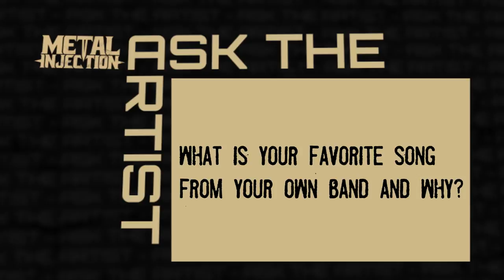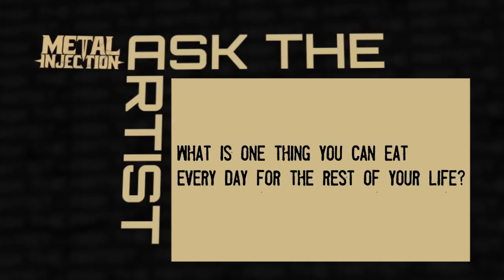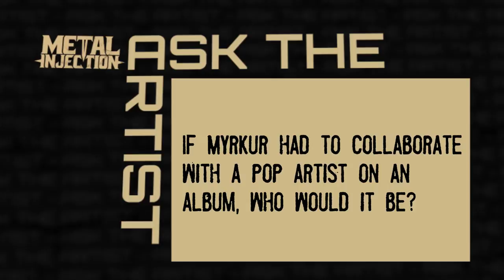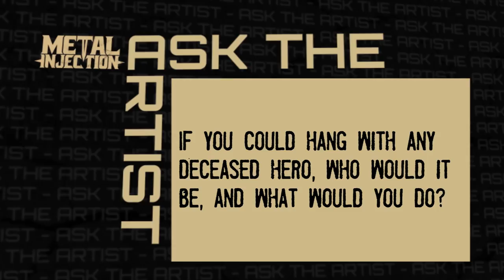10 Questions With MYRKUR | Metal Injection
We sit down with black metal artist, MYRKUR, to ask her 10 quick questions including her favorite song from her new album, her favorite foods, the pop artist she would like to collaborate with, the most unique tour experience she's had, and much more!